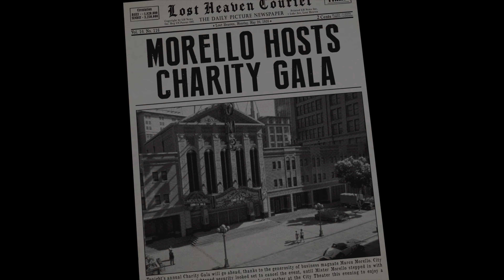〈4K〉Mafia Definitive Edition: Crème De La Crème - Walkthrough - No Commentary GamePlay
〈4K〉Mafia Definitive Edition Chapter 16: Creme De La Creme Walkthrough - No Commentary GamePlay

The first walkthrough of the 16th chapter of the game Mafia Definitive Edition.

0:00 - Intro
0:05 - Crème De La Crème 1935

4k60fps full game walkthrough of all missions Mafia 2023 PC, PS5, Xbox series X, RTX 3090